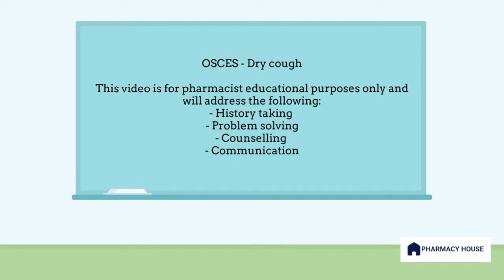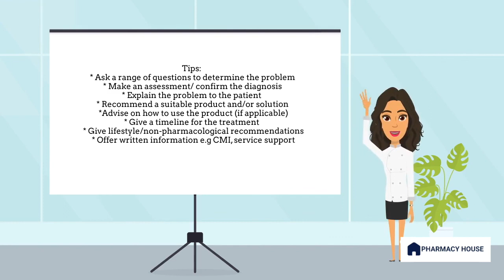Mastering OSCEs: Dry Cough | Primary Heathcare